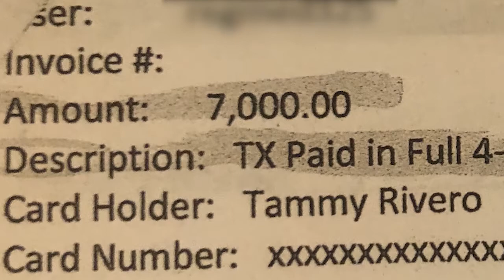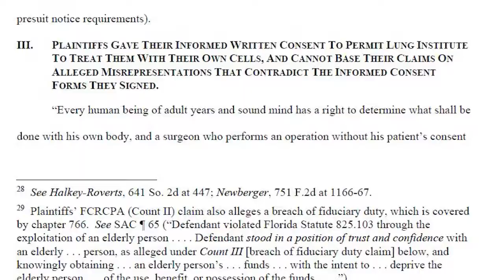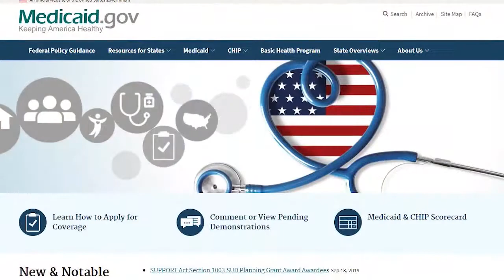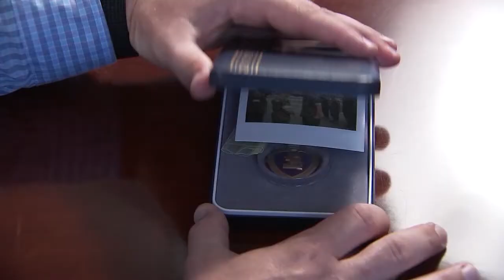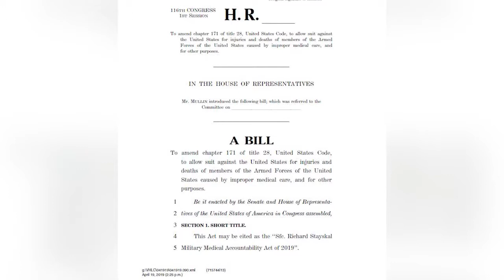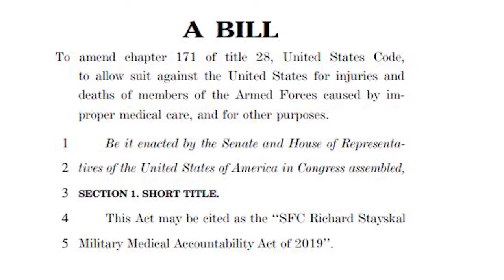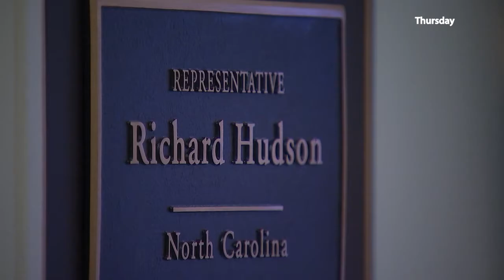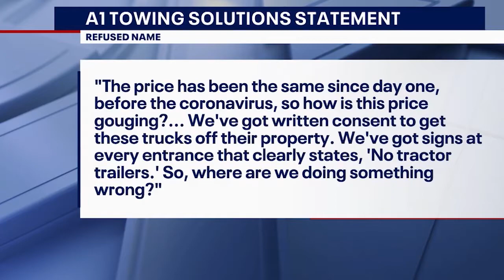Getting Results: Reporter Matt Grant Investigations That Make A Difference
A compilation of investigative stories by reporter Matt Grant from 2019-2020 that changed federal law and led to a state investigation. Because of Matt's reporting, active duty servicemembers can now be compensated, for the first time, for military medical malpractice; a nursing home was fined and sanctioned because of what Matt uncovered; and a state lawsuit was filed against a "predatory" towing company accused of profiting off of the pandemic.